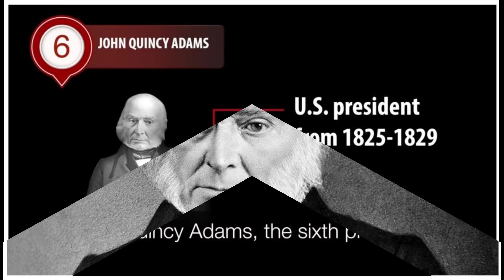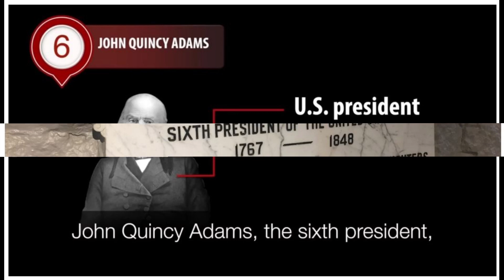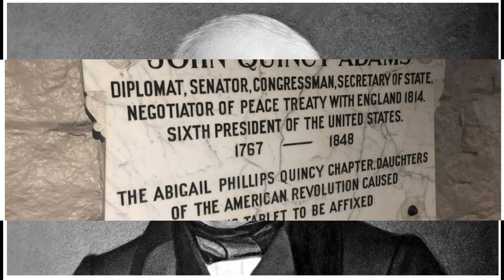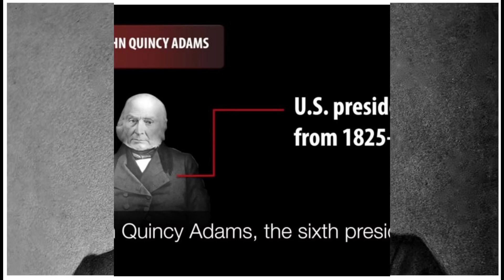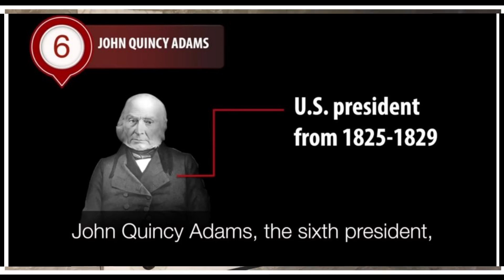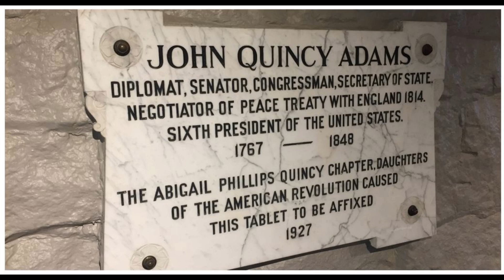The first President who was the son of a President, John Quincy Adams, the sixth President of US.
John Quincy Adams was the sixth president of the United States (1825–29) and eldest son of President John Adams. In his prepresidential years he was one of America’s greatest diplomats (formulating, among other things, what came to be called the Monroe Doctrine), and in his postpresidential years (as a U.S. congressman, 1831–48) he conducted a consistent and often dramatic fight against the expansion of slavery.

John Quincy Adams, son of John and Abigail Adams, served as the sixth President of the United States from 1825 to 1829. A member of multiple political parties over the years, he also served as a diplomat, a Senator, and a member of the House of Representatives.

The first President who was the son of a President, John Quincy Adams in many respects paralleled the career as well as the temperament and viewpoints of his illustrious father. Born in Braintree, Massachusetts, in 1767, he watched the Battle of Bunker Hill from the top of Penn’s Hill above the family farm. As secretary to his father in Europe, he became an accomplished linguist and assiduous diarist.

After graduating from Harvard College, he became a lawyer. At age 26 he was appointed Minister to the Netherlands, then promoted to the Berlin Legation. In 1802 he was elected to the United States Senate. Six years later President Madison appointed him Minister to Russia.

Serving under President Monroe, Adams was one of America’s great Secretaries of State, arranging with England for the joint occupation of the Oregon country, obtaining from Spain the cession of the Floridas, and formulating with the President the Monroe Doctrine.

In the political tradition of the early 19th century, Adams as Secretary of State was considered the political heir to the Presidency. But the old ways of choosing a President were giving way in 1824 before the clamor for a popular choice.

Within the one and only party–the Republican–sectionalism and factionalism were developing, and each section put up its own candidate for the Presidency. Adams, the candidate of the North, fell behind Gen. Andrew Jackson in both popular and electoral votes, but received more than William H. Crawford and Henry Clay. Since no candidate had a majority of electoral votes, the election was decided among the top three by the House of Representatives. Clay, who favored a program similar to that of Adams, threw his crucial support in the House to the New Englander.

Upon becoming President, Adams appointed Clay as Secretary of State. Jackson and his angry followers charged that a “corrupt bargain” had taken place and immediately began their campaign to wrest the Presidency from Adams in 1828.

Well aware that he would face hostility in Congress, Adams nevertheless proclaimed in his first Annual Message a spectacular national program. He proposed that the Federal Government bring the sections together with a network of highways and canals, and that it develop and conserve the public domain, using funds from the sale of public lands. In 1828, he broke ground for the 185-mile C & 0 Canal.

Adams also urged the United States to take a lead in the development of the arts and sciences through the establishment of a national university, the financing of scientific expeditions, and the erection of an observatory. His critics declared such measures transcended constitutional limitations.

The campaign of 1828, in which his Jacksonian opponents charged him with corruption and public plunder, was an ordeal Adams did not easily bear. After his defeat he returned to Massachusetts, expecting to spend the remainder of his life enjoying his farm and his books.

Unexpectedly, in 1830, the Plymouth district elected him to the House of Representatives, and there for the remainder of his life he served as a powerful leader. Above all, he fought against circumscription of civil liberties.

In 1836 southern Congressmen passed a “gag rule” providing that the House automatically table petitions against slavery. Adams tirelessly fought the rule for eight years until finally he obtained its repeal.

In 1848, he collapsed on the floor of the House from a stroke and was carried to the Speaker’s Room, where two days later he died. He was buried–as were his father, mother, and wife–at First Parish Church in Quincy. To the end, “Old Man Eloquent” had fought for what he considered right.